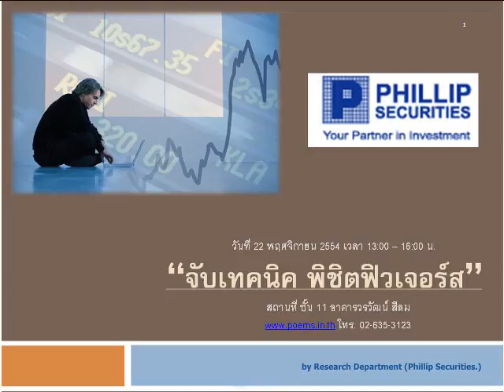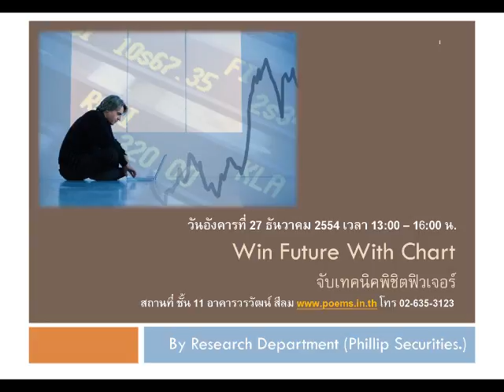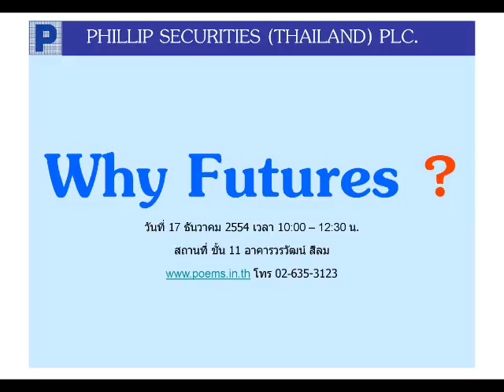กลยุทธ์ทางเทคนิค บล. ฟิลลิป (19 ธ.ค. 54)